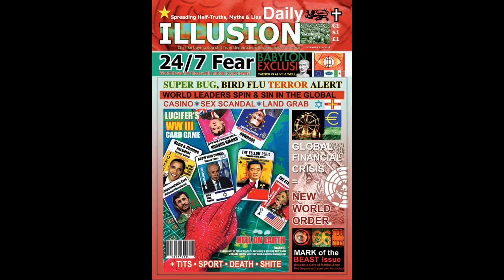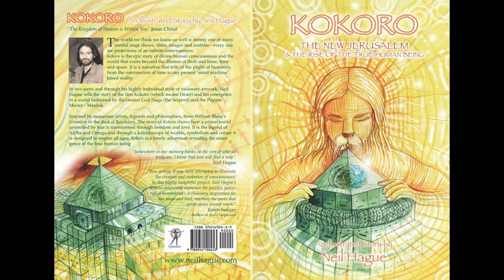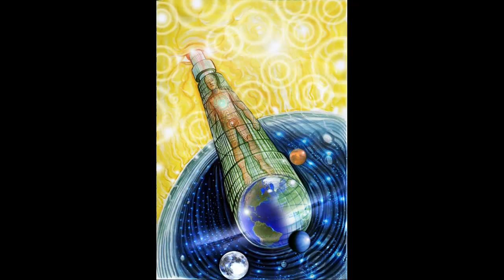The Art of Neil Hague